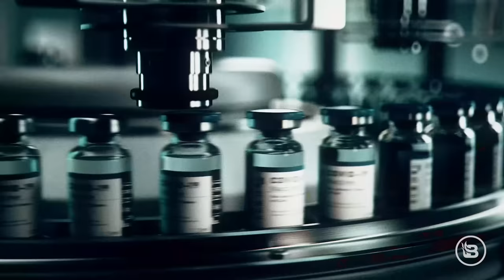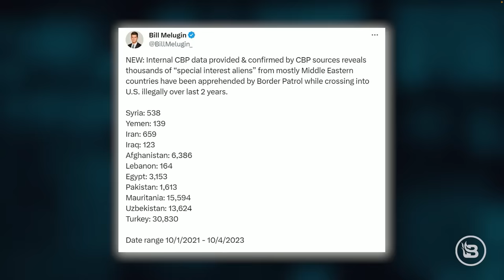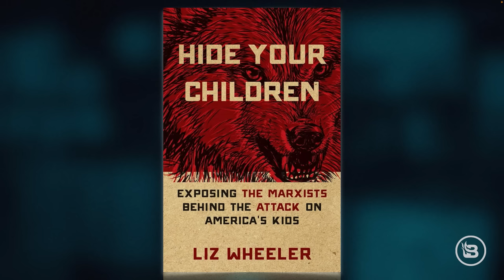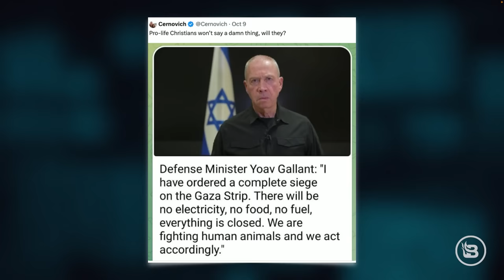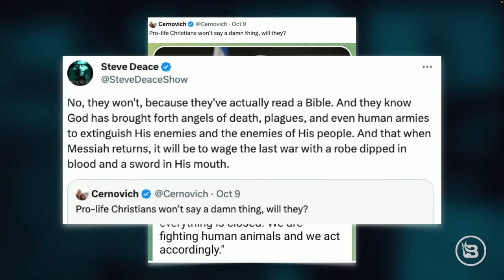The ONE THING Missing from Our Talk About Israel | Guest: Liz Wheeler | 10/10/23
Steve discusses how there's a worldview disconnect in right-wing America when it comes to just war and what's happening in Israel. Then, commentator and podcaster Liz Wheeler joins the show to discuss her new book, "Hide Your Children." In Hour Two, it's Theology Tuesday as Steve confronts a scoffer. Finally, Ana Hibbs joins the show to put the guys through a round of two truths and a lie.